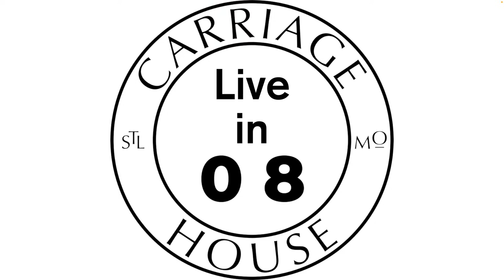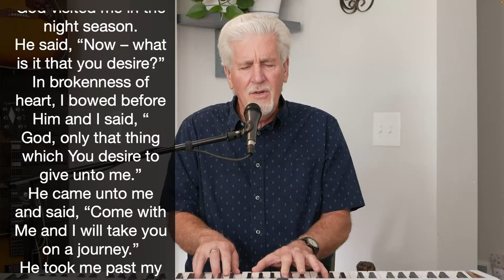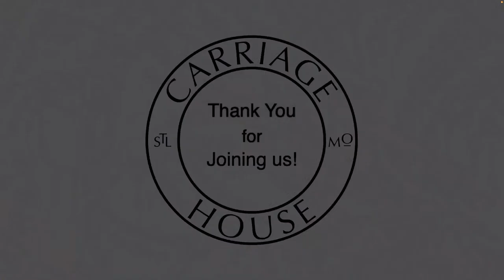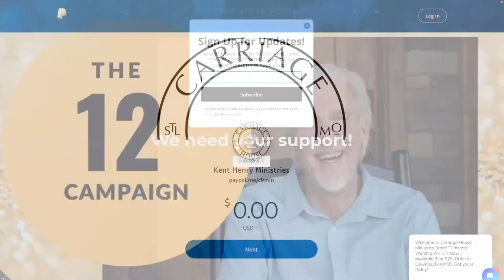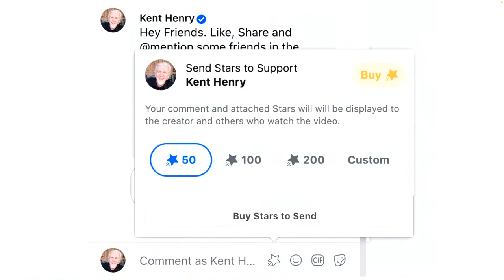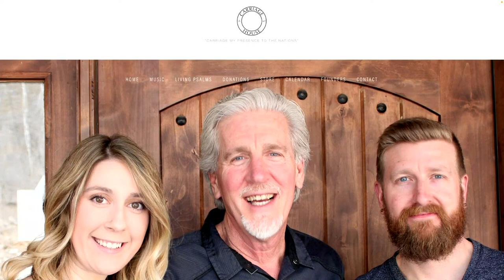KENT AND CARLA HENRY | 8-22-23 EYE OF THE NEEDLE LIVE | CARRIAGE HOUSE WORSHIP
🎶🎶 LIVE - Kent and Carla Henry lead worship and share the Eye of the Needle (a prophetic word from Charlotte Baker in 1980 LIVE for “Worship Tuesday" from the Carriage House Ministries Studios on August 22, 2023. - LIVE 🎶🎶